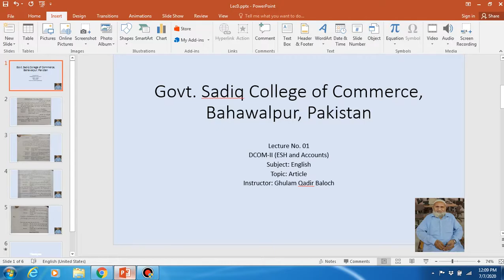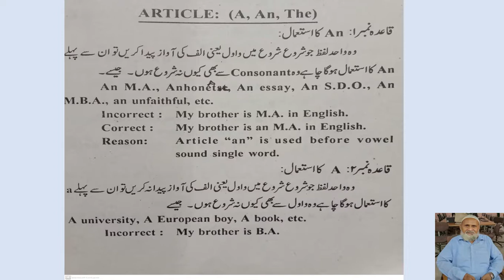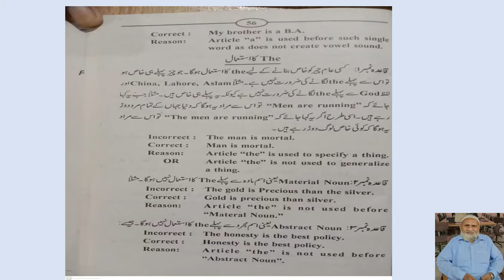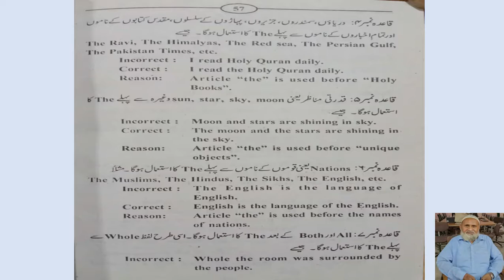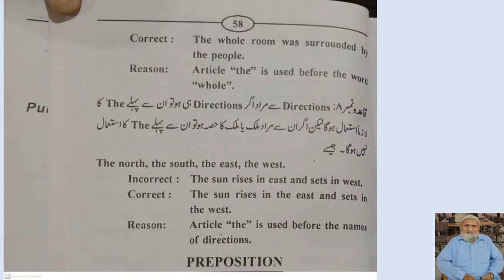DCOM II Eng Lec1 By Sir Ghulam Qadir Baloch